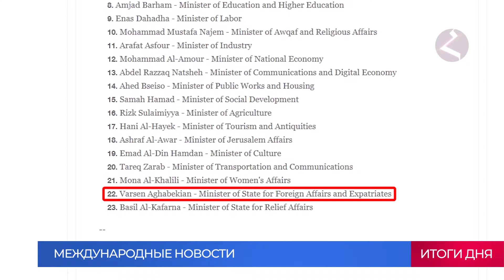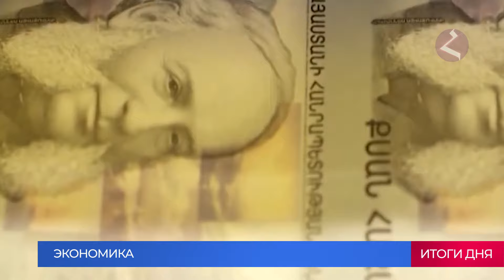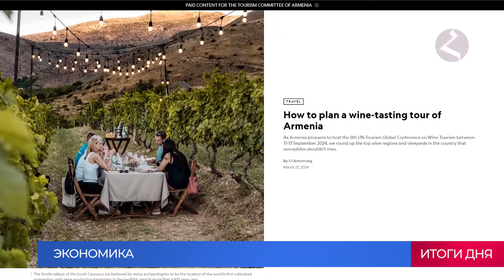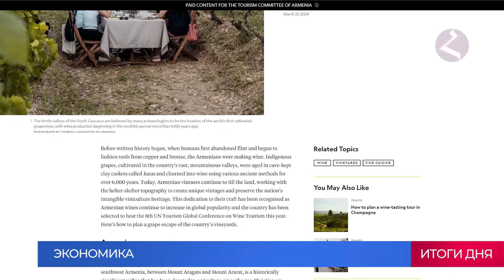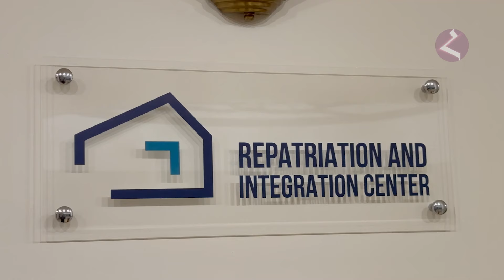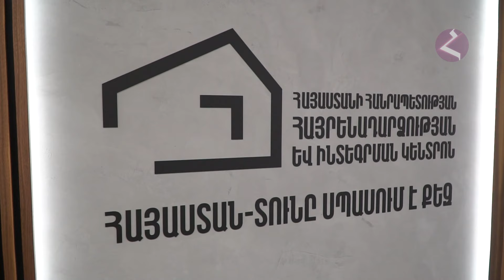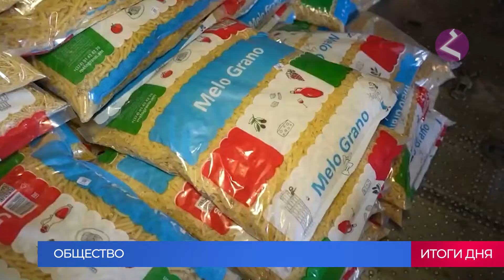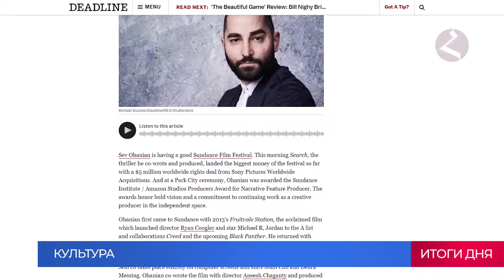Новости Армении и Спюрка/29 марта 2024